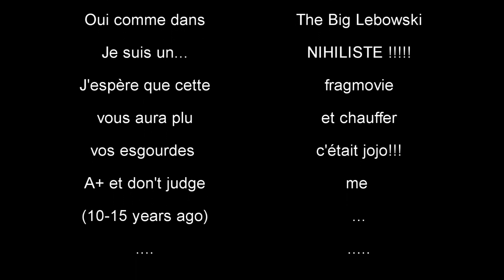HEART OF DARKNESS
Aussi attendu que la trilogie disney de Star Wars !

Le meilleur joueur français toujours présent pour étendre son génie du Mans à Djibouti !

PS : Manger des bountys!

MUSIQUES :

Sereneta - choir
Amadou & Mariam - Sabali (Mike Snow remix)
Ratatat - Shempi
Nightwish - She is my syn
Late night EA7 - Sad chill